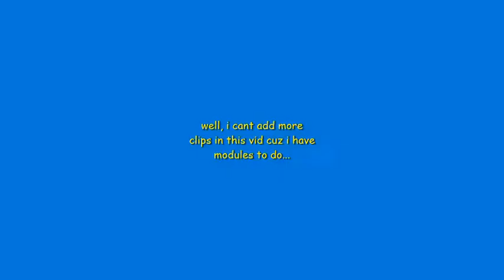worst moments in among us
well, i can't add more clips in the vid cuz i have modules to do